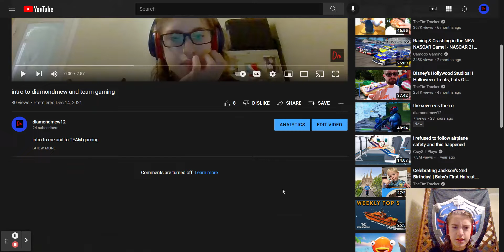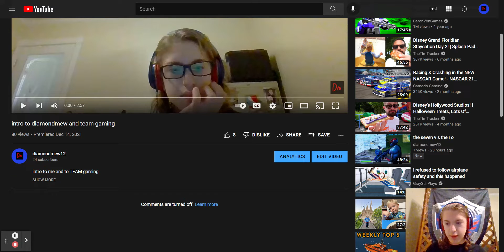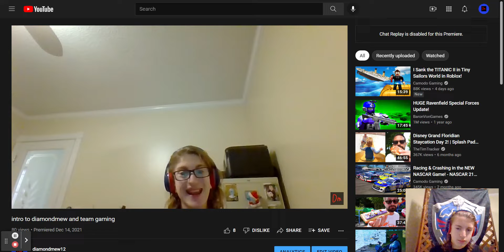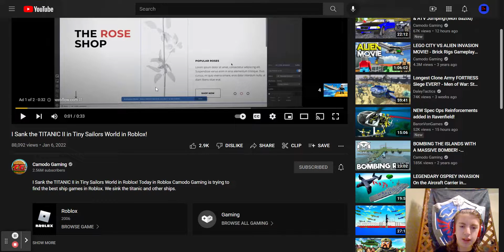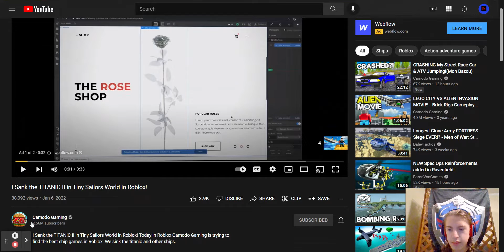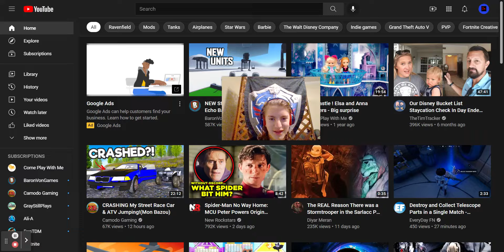80 VIEW GOAL!!! SPECIAL